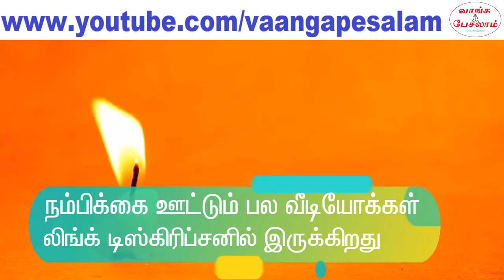You will win|வெற்றி நிச்சயம்|Powerful tamil motivation speech|Vaanga pesalam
வாழ்க்கையில் சில தருணங்களில் உங்களுக்கு உதவ யாரும் முன் வர மாட்டார்கள். தனித்து விடப்பட்டது போல் ஒரு உணர்வு உங்களுக்கு தோன்றும். சவால்களை எதிர் கொள்ள ஒரு தைரியம் இருக்காது. இப்படிப்பட்ட ஒரு இக்கட்டான சூழ்நிலையை எப்படி கையாள்வது.
இழந்த நம்பிக்கையை எப்படி மீட்டு எடுப்பது? வாழ்க்கையில் சவால்களை எதிர்கொண்டு எப்படி வெற்றி பெறுவது? இந்த கேள்விகளுக்கான விடையை தெரிந்து கொள்ள தவறாமல் இந்த வீடியோவை பாருங்க. இந்த வீடியோ உங்களுக்கு நம்பிக்கையை தரும்.
வெற்றி பெற முடியும் என்ற உணர்வை கொடுக்கும். உடனே வேலையை செய்ய தொடங்க வேண்டும் என்ற ஒரு தெளிவு பிறக்கும்.